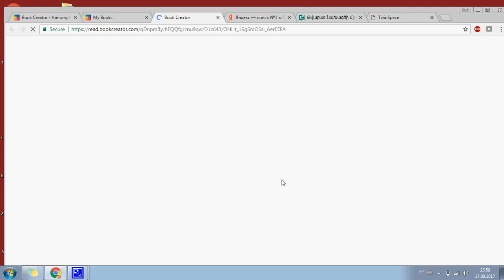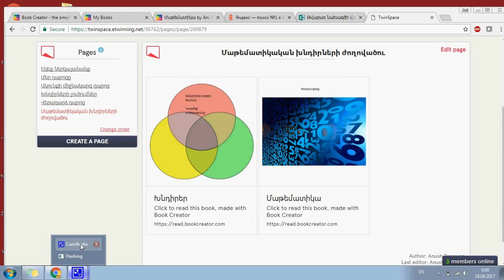Created book embed in Twinspace